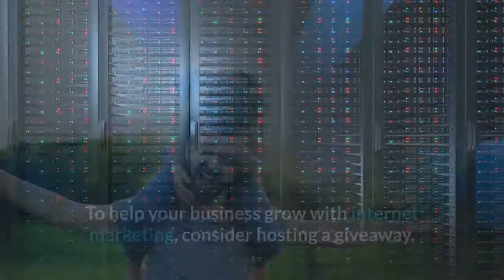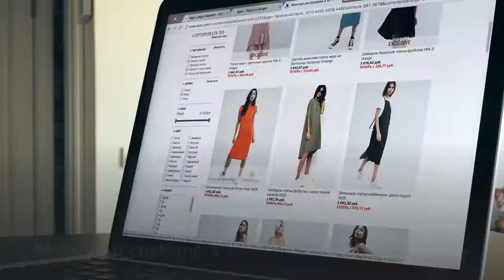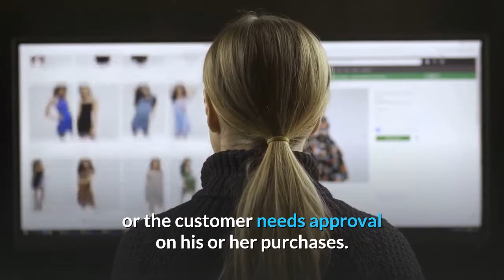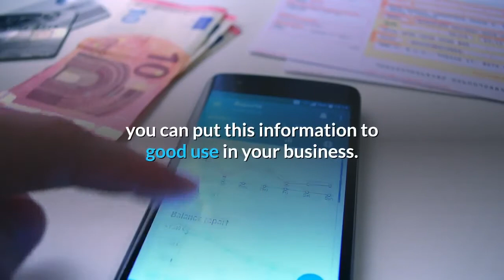Check out these tips for Internet Marketing success.